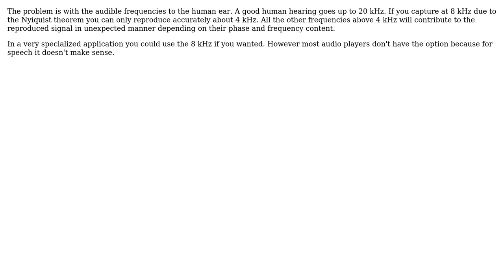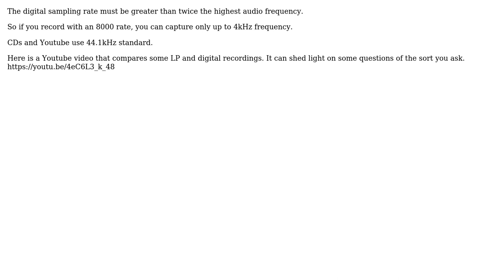Is it 8 kHz the minimum number of samples per second and can that be written into a sound player?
Engineering: Is it 8 kHz the minimum number of samples per second and can that be written into a sound player?

With thanks & praise to God, and with thanks to the many people who have made this project possible! | Content (except music & images) licensed under CC BY-SA | Music | Images & others | With thanks to user Solar Mike user NMech user kamran user Fred user 1.21 gigawatts and the Stack Exchange Network Trademarks are property of their respective owners. You are responsible for your own actions.